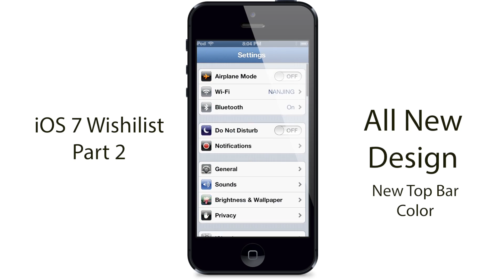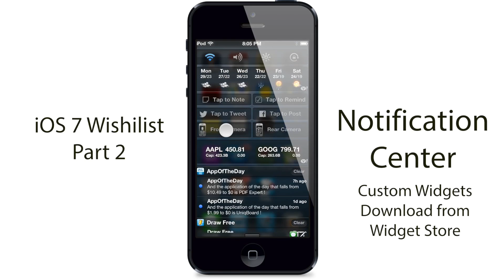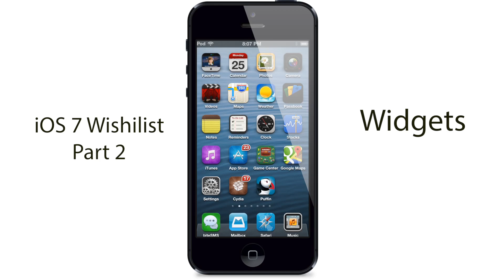iOS 7 Wishlist Part 2